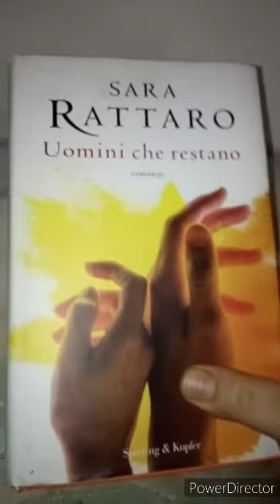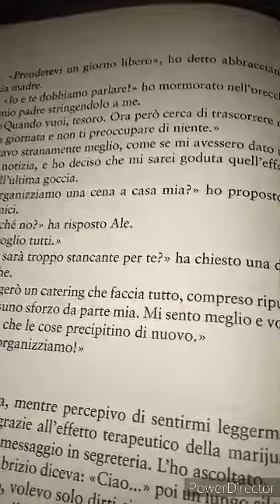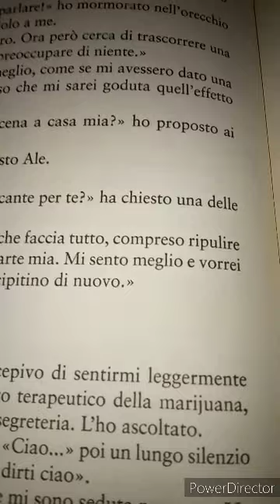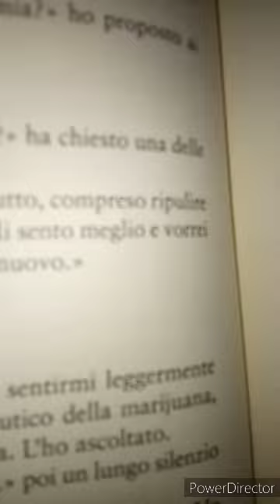Sara Rattaro. Uomini che restano. 43 parte